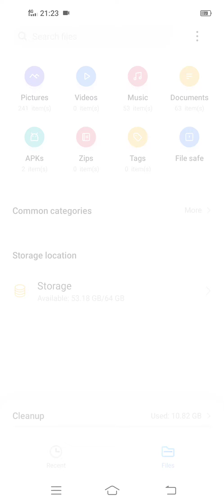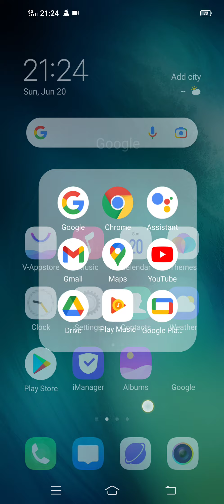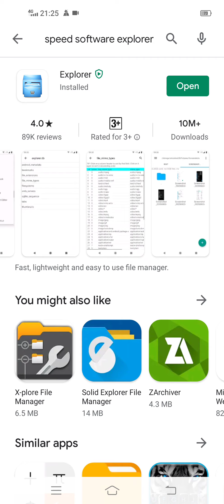Fix: Android 11 file manager problem | Data folder copy paste | obb problem | Install BGMI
Link BGM India obb file in Android 11. Bypass Android 11 new update.  Get access to Android's data and obb folders without root. Install and Play BGM India before actual release.
Install PUBG Mobile India in Android 11 without downloading.
FIX : How to Access /Android/OBB & DATA Folder on Android 11 - No ROOT (हिन्दी)
Fixed POCO X2 Android 11 File Manager Problem || OBB File Viable || No Root
How to open/access data & obb folder in android 11 without root | Android 11 data folder
How To Fix Android 11 File Manager Problem || OBB Copy Problem || Access Denied || Not Showing, ETC
Android Data And Obb Files Access After Android 11 Update || Data & Obb File Access On Andriod 11
SOLVED : ANDROID 11 FILE MANAGER PROBLEM | Android 11 OBB Problem Solved
Android 11- How To Access/Open Android Data Folder & OBB Folder Without Root or Pc | Android 11🔥🔥
How to Fix BATTLEGROUNDS MOBILE INDIA Android obb File Paste Problem | com.pubg.imobile BGMI obb